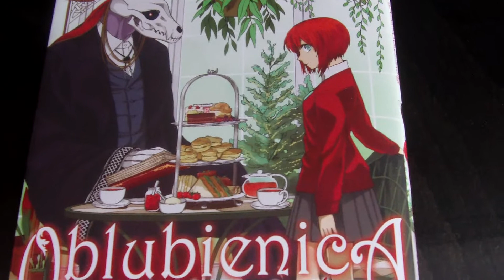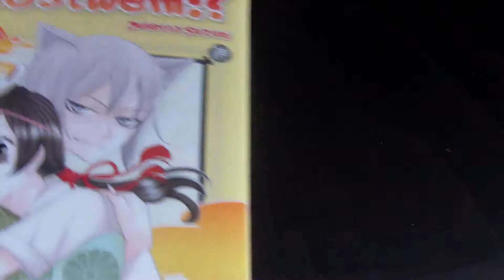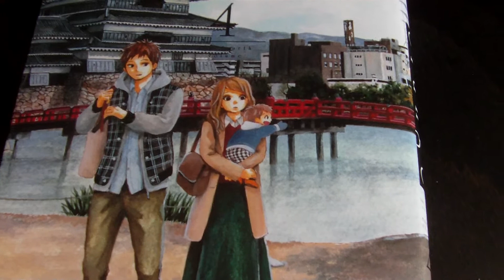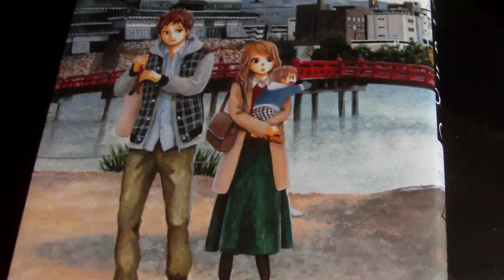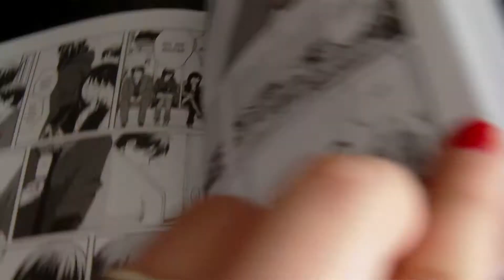Nowości Mangowe, czyli ostatnio kupione Mangi :)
Zapraszam na mały Vlog :)